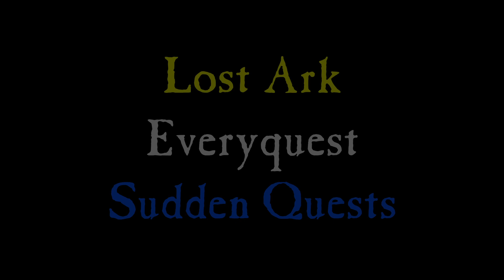Let's Play - Lost Ark - Everyquest - Sudden Quests - Boars and Wolves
I need to exterminate the boars and wolves that were damaging the town fences...